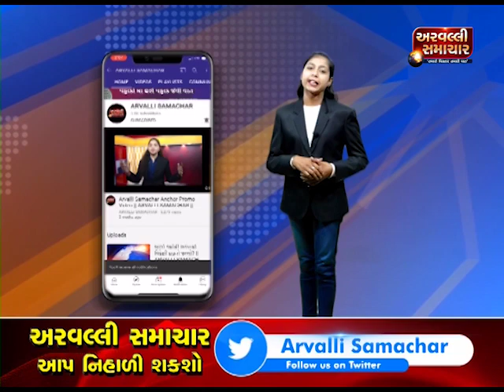જો તમે 31 ડિસેમ્બરે MOUNT ABU જવાનું વિચારીરહ્યા છો તે પેહલા જોઈલો આ વિડીઓ એકવાર | ARVALLI SAMACHAR